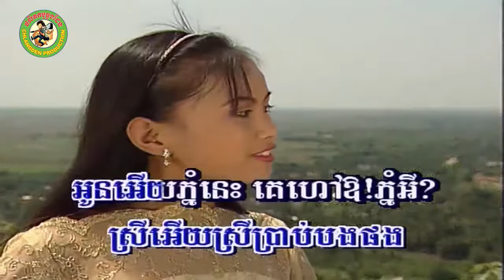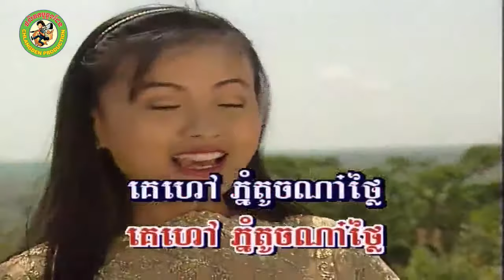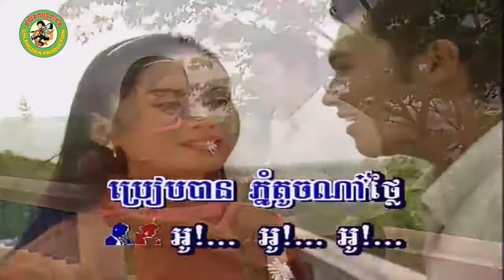ភ្នំតូចភ្នំធំ [Official MV]